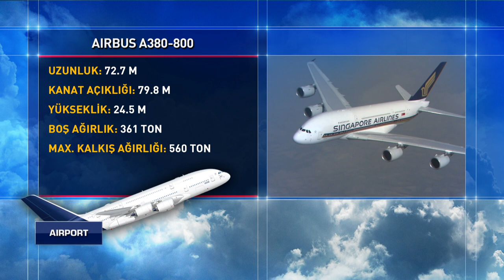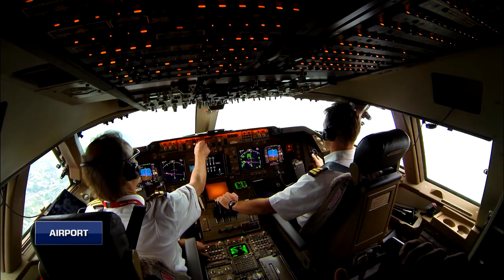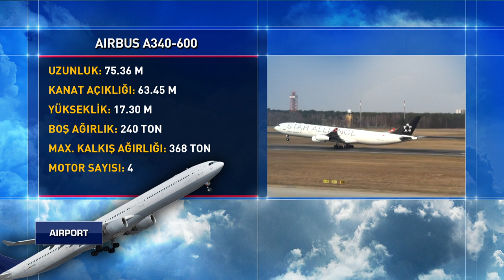Dünyanın En Büyük Uçağı Kaç Motora Sahip?